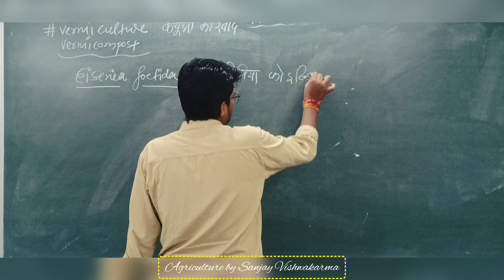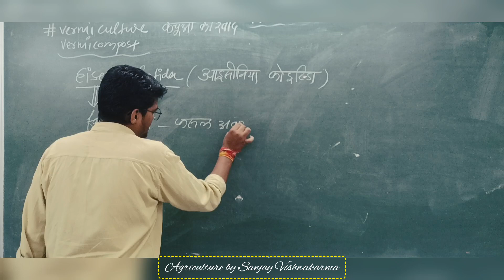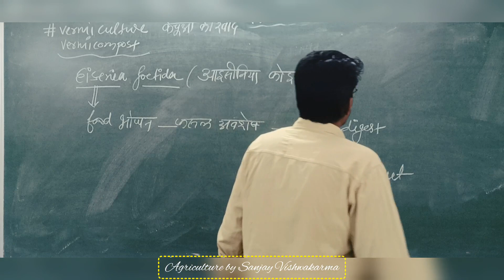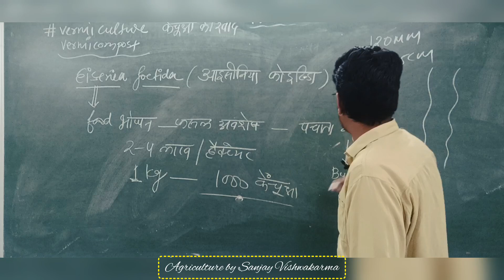Vermi Compost (केंचुआ खाद)